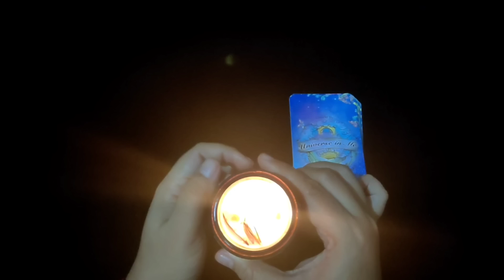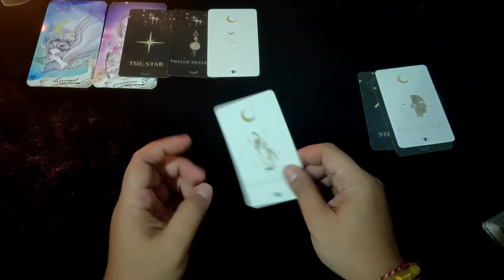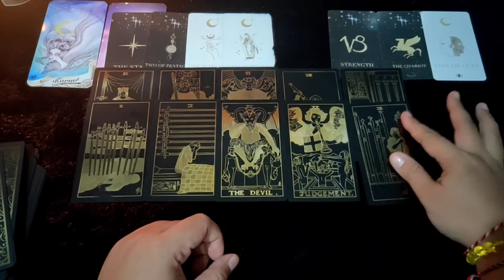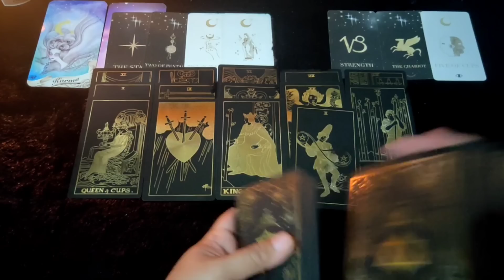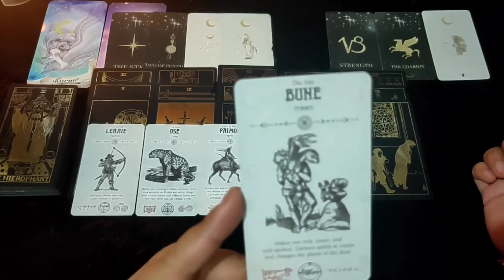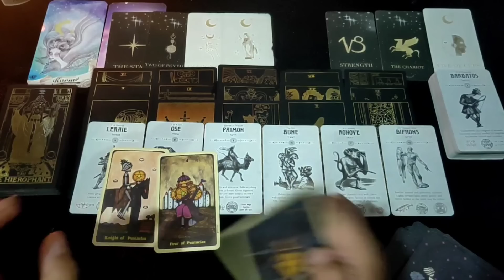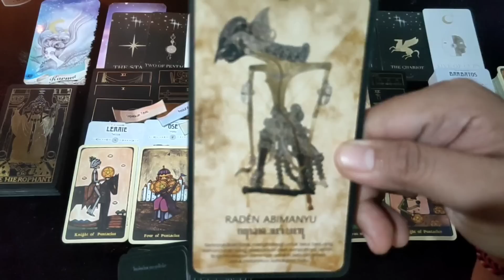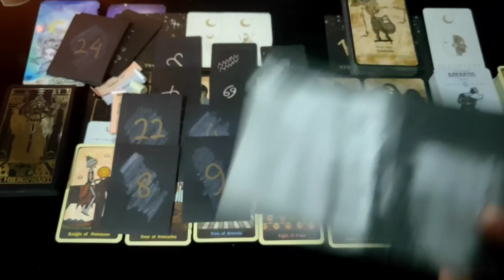"Konflik Batinnya Saat ini" All Zodiak | Ramalan Zodiak